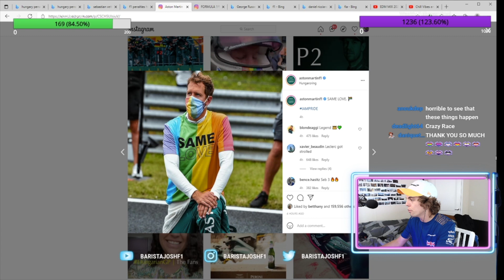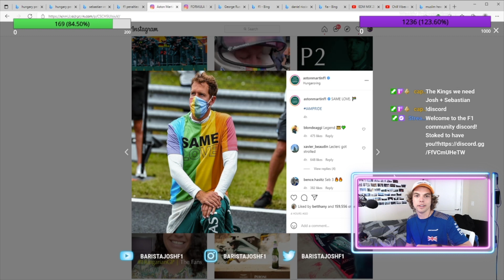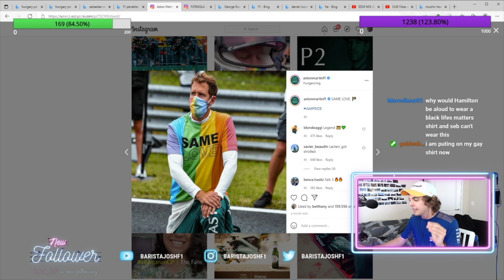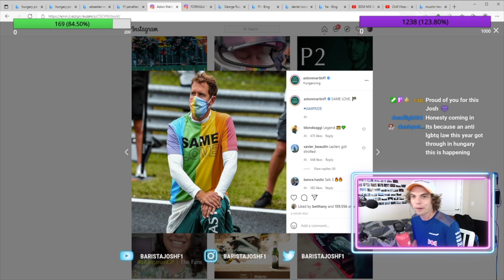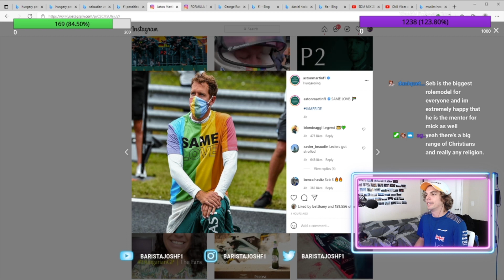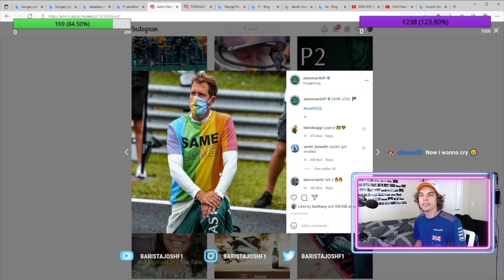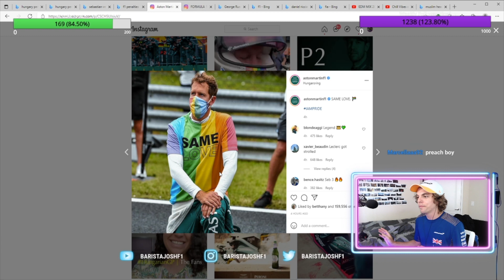THEY ALMOST PENALIZED HIM FOR THIS!!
There is alot that I love about F1, but there are also some major issues that still need to be resolved.  The fact there was even a possibility that Seb could have gotten a penalty is completely insane!

Film Kit 2021
Canon EOS R
24-70 Lens
Shotgun Mic
Peak Design Tripod